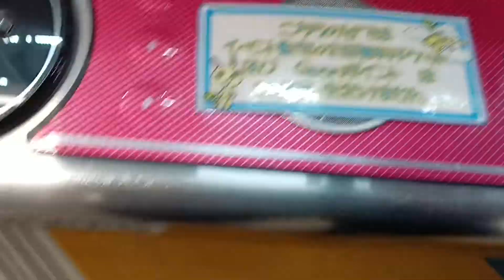2箇所だけ世代遅れてるやん…